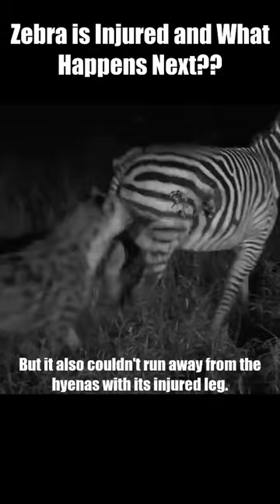Zebra Is Injured And What Happens Next?? Animal Secrets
Zebra Is Injured And What Happens Next??

Animal Secrets - Is a channel that will take you to discover everything around the life of the animal world. Unexpected, interesting moments about them that we don't expect.